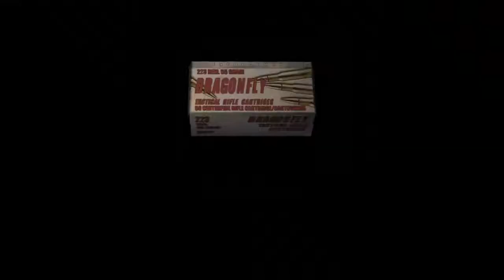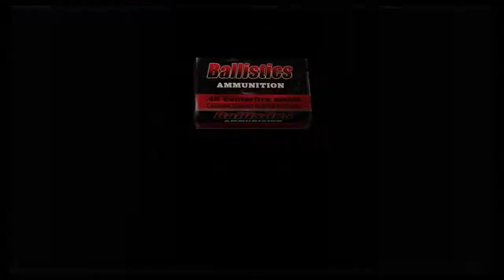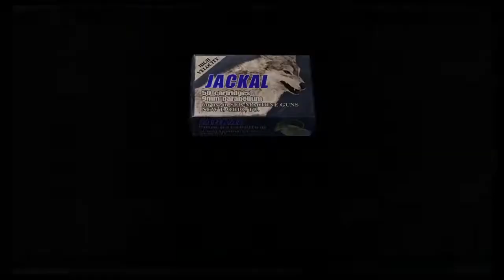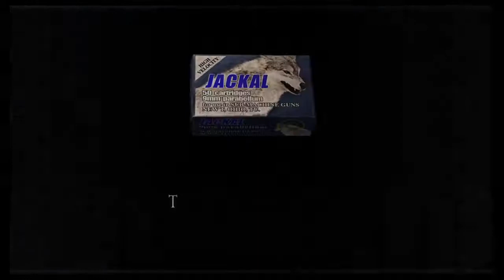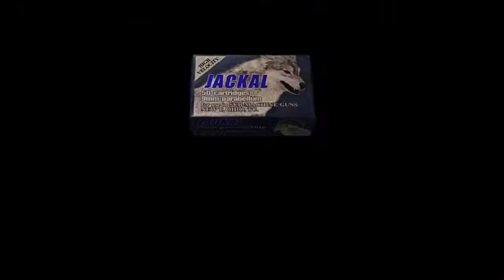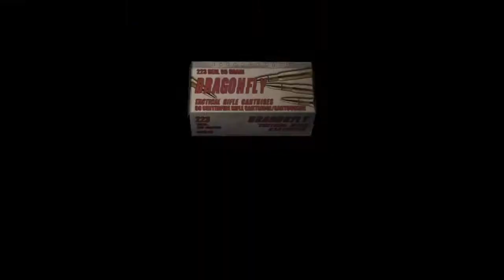Resident evil 4 part 12